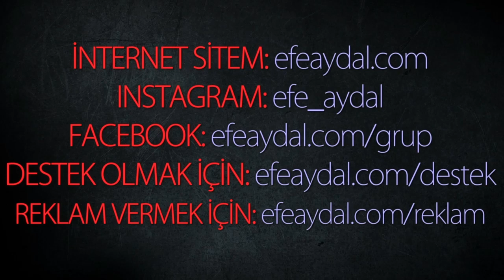MP - "Verilerin Çalınması" Podcastine Cevaplar Geldi.